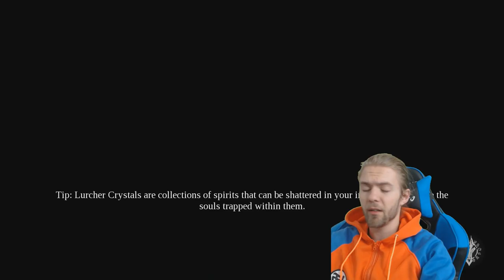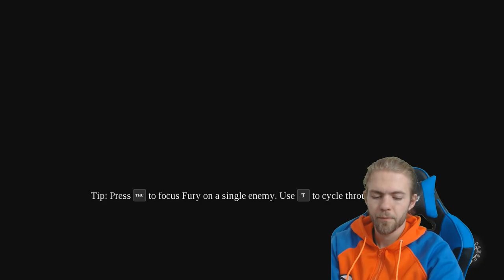Darksiders 3 | Episode 1 | Envy